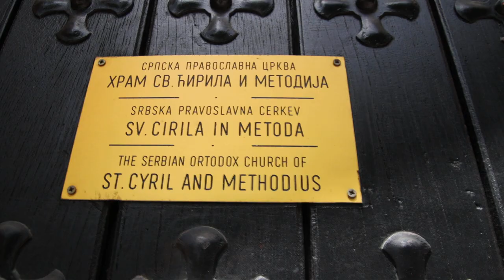2023-06-21 LJUBLJANA, pravoslavna cerkev Sv. Cirila in Metoda